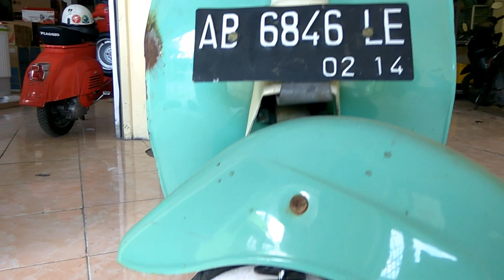TERJUAL VESPA PTS (13JT) SAMA BOSS DARI MAGELANG..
Proses transaksi pembelian Vespa PTS, Dari magelang ke ungaran hanya untuk melibat kondisi Vespa hingga akhirnya Deal 13jt. Terimakasih Bos dari Magelang yang telah percaya dengan @VespaTjilik.